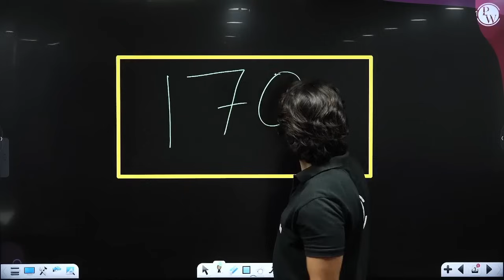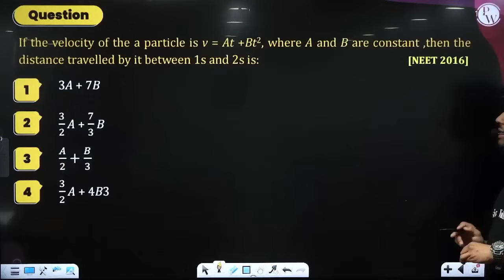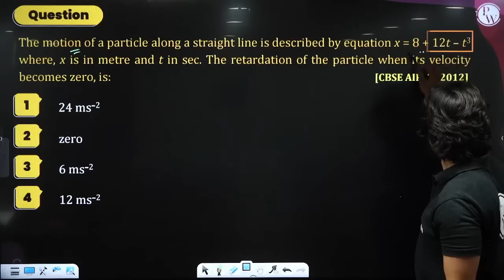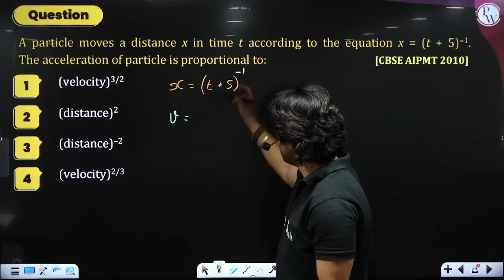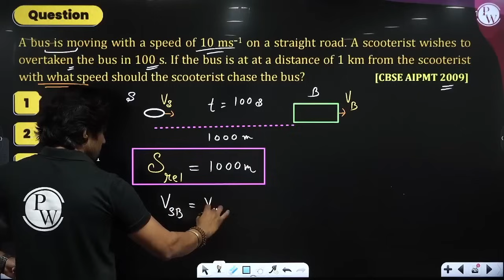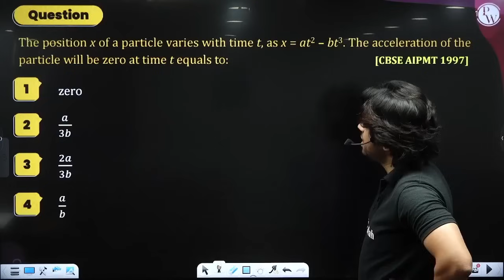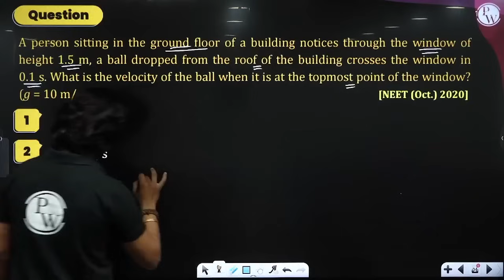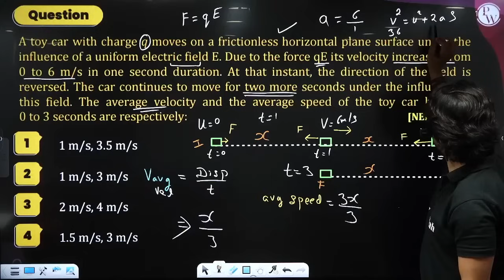MOTION IN A STRAIGHT LINE | Most Expected Questions in 1 Shot | NEET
We will cover PYQ’s of Physics, Chemistry, Botany, and Zoology.
7 Days scheduled classes.
3 Lectures per day according to schedule.
Chapter wise PYQs and Most Important Question session will be conducted.
Free 3 AITS Test with this Series and their live paper Discussion on PW Vidyapeeth Channel.
Classes starting from 30th March 2023
The syllabus will end by 30th April 2023.
The lecture Schedule will be provided in the community post of PW Vidyapeeth Channel and Announcement section on the PW App.